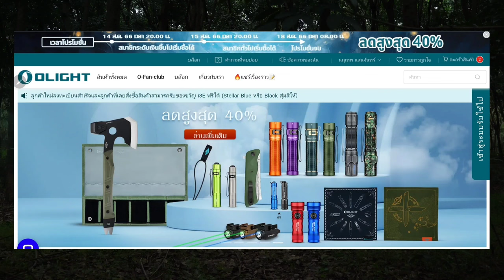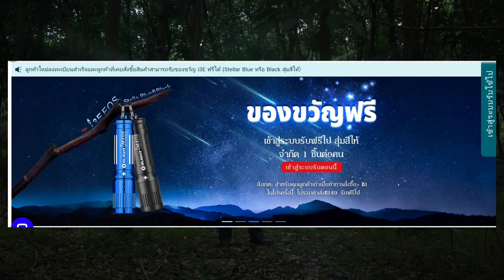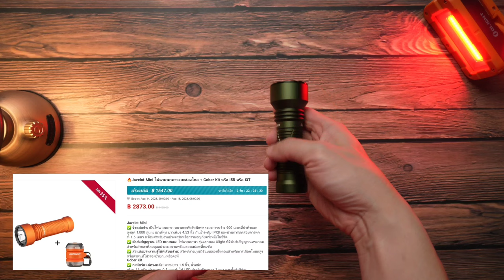รีวิว Olight i5R EOS Neon Green สีใหม่ พร้อมโปรลดราคาเดือนสิงหาคม EP.94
โปรโมชั่นเดือน สิงหาคม   2566
วันที่ 14 สิงหาคม 2566 เวลา 20:00 น. - วันที่ 18 สิงหาคม 2566 เวลา 08:00 น.
สมาชิกระดับเงิน สั่งซื้อล่วงหน้า ( 48 ชั่วโมง ) วันที่ 14 สิงหาคม  2566 เวลา 20:00 น.
สมาชิกระดับทั่วไปเริ่มวันที่ 15 สิงหาคม เวลา 20:00 น. -  วันที่ 18 สิงหาคม 2566 เวลา 08:00 น.

1. ลูกค้าที่ลงทะเบียนใหม่และเข้าสู่ระบบสามารถรับ I3E EOS สี Stellar Blue หรือสีดำ ฟรี 1 ชิ้นได้ ( ในตะกร้าสินค้าโดยอัตโนมัติ )จำกัด 1 ชิ้นต่อคน จนกว่าของจะหมด
2. คูปอง 79 บาทสำหรับสูกค้าทุกท่านที่เข้าสู่ระบบ (ไม่สามารถใช้ได้กับการซื้อแบตเตอรี่และอุปกรณ์เสริม)